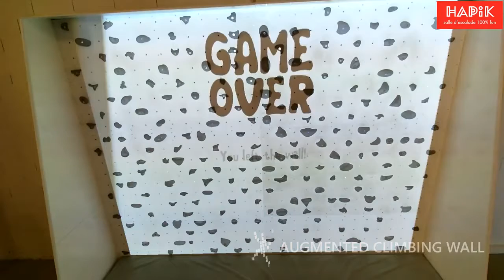LaLa's Augmented Wall Whack A Bat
Augmented Reality Climbing Wall